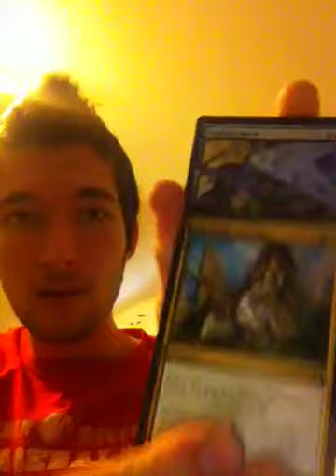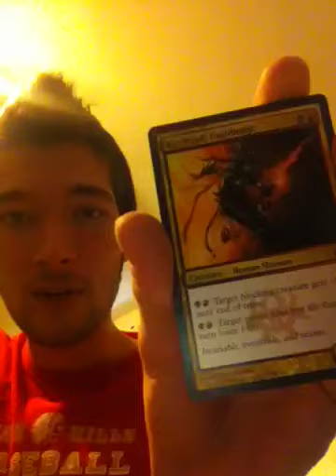Thanksgiving pack opening. Selesnya!:D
Happy thanksgiving youtube!!